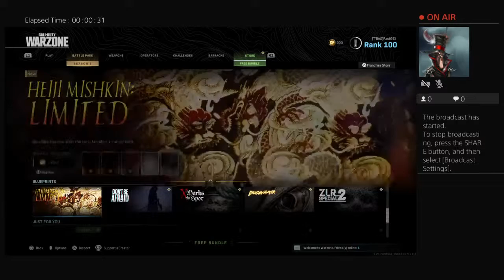ArizonaKid2020's Live PS4 Broadcast